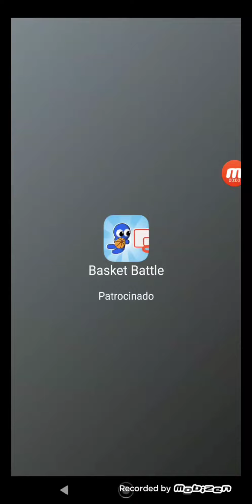2 de setembro de 2022